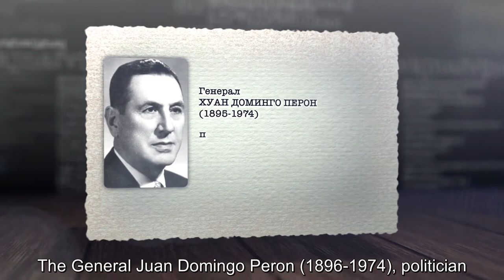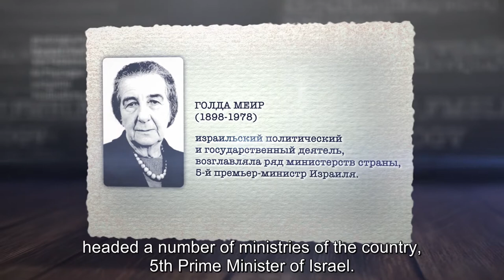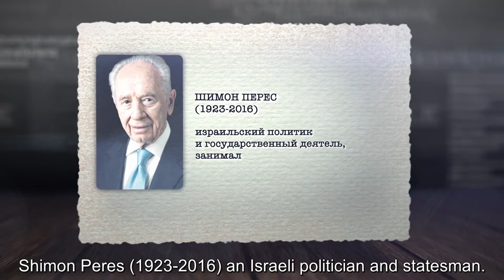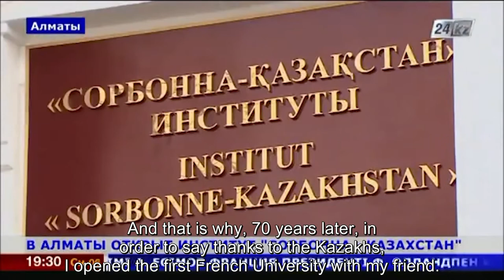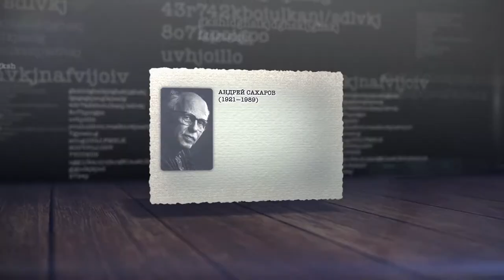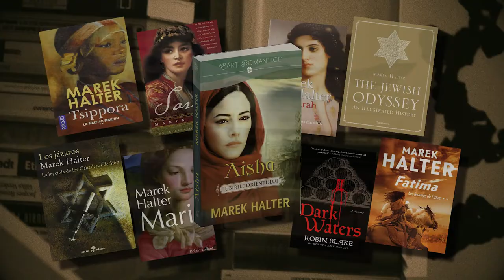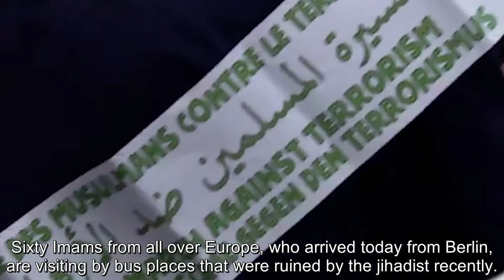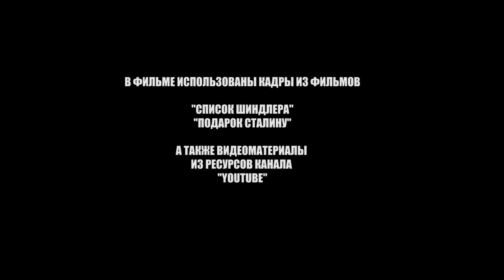"Marek Halter - Man of the World" / Documentary /2018 / RUS-ENG sub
Le film documentaire, réalisé et produit par Dragon Studio Almaty, sorti en 2018. Le film est consacré à la jeunesse et à la vie de Marek Halter.

Réalisation:
Daniyar Azimov

Документальный фильм, реализованный студией Dragon Studio Almaty, 2018 года. Фильм посвящен французскому писателю и человеку, который боролся за мир. А также, его жизни и детсву. Имя этого человека - Марек Хальтер.

Режиссер :
Данияр Азимов